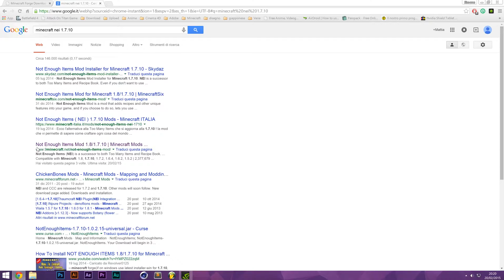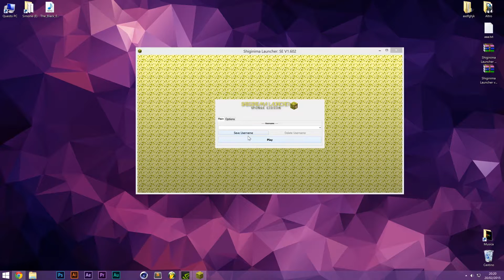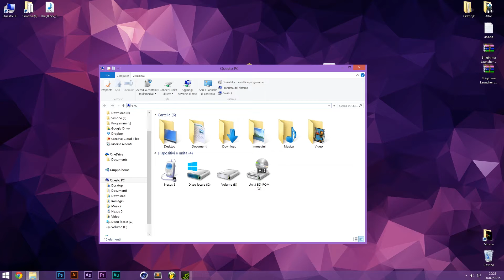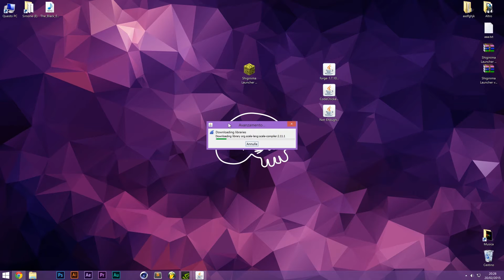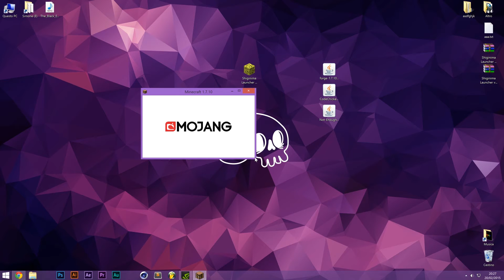Installazione Forge - Shiginima launcher aggiornato!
Đɛscriziɸnɛ

Rieccomi in aiuto dei bisognosi! ahah
In questo video vedremo come installare Minecraft Forge (serve per far funzionare alcune mod)
Con l'occasione vi lascio anche il download della versione aggiornata dello Shiginima Launcher! :)

Divertitevi!
IscriɣɛƗɛvi ɛ CɸmmɛnƗaƗɛ